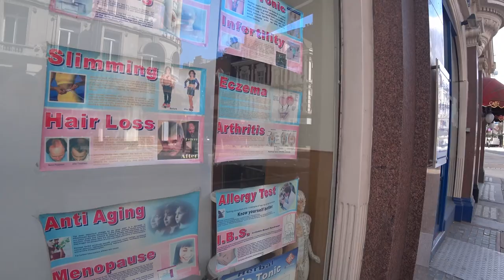Walk around London (Cock till 3AM Unfortunate thumbnail) Well I was in SOHO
I was feeling bored due to lockdown restrictions so decided I needed to have a walk around London